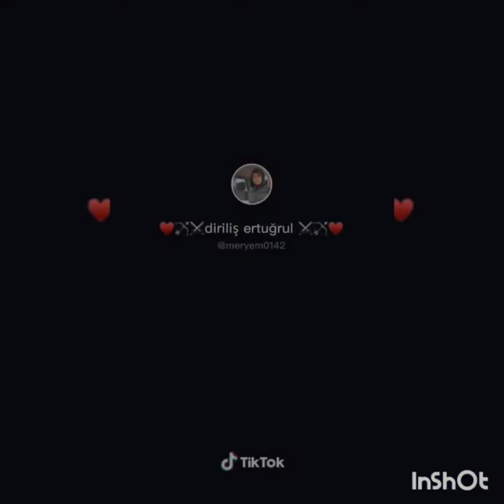gülmek garantili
güncel komik videolar korona virüs şakaları